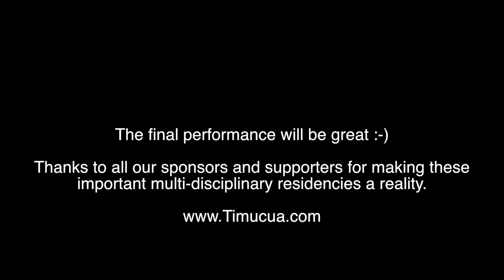AiR#3 Process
This is a short video that shows you the set-up and some process of this third Artists in Resonance residency.